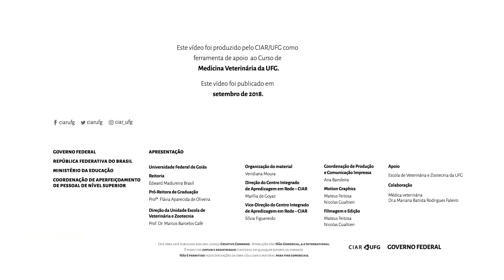Anatomia Patológica Animal - Parte 3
Curso presencial de Veterinária